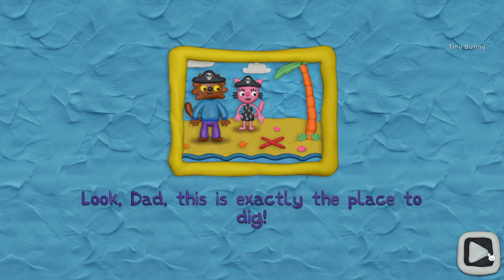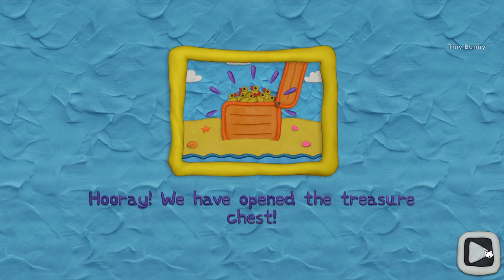12 Locks Funny Pets Level 6 Walkthrough (RUD Present)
12 Locks Funny Pets Level 6 Walkthrough (RUD Present) Treasure
12 Locks Funny Pets Gameplay